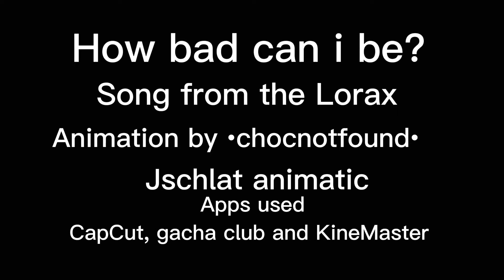How bad can I be//c!Jschlatt animatic